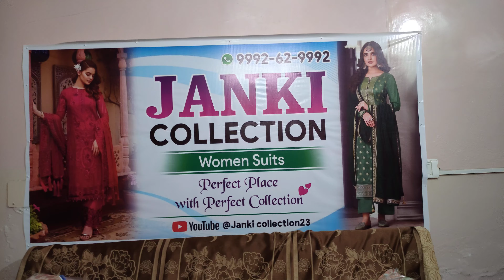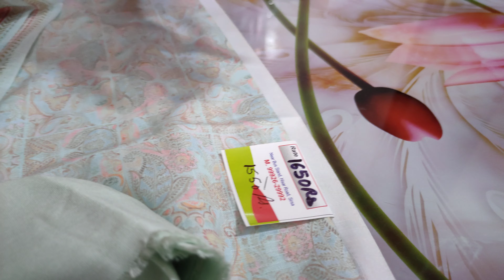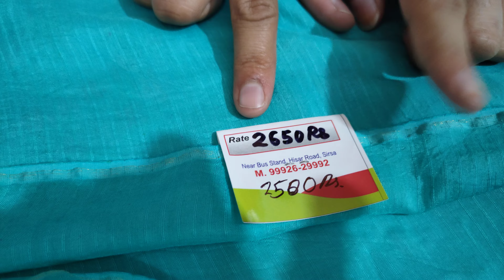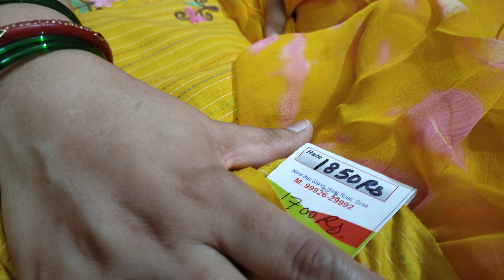#🔥सावन के लिए धमाकेदार ऑफर🔥 fix day's @Jankicollection23 # ☎️9992629992 🔥